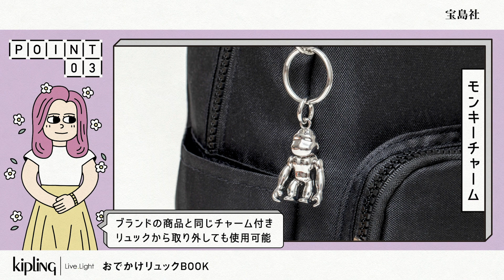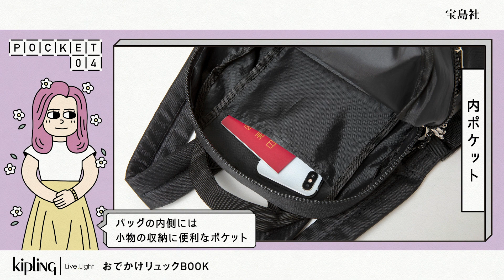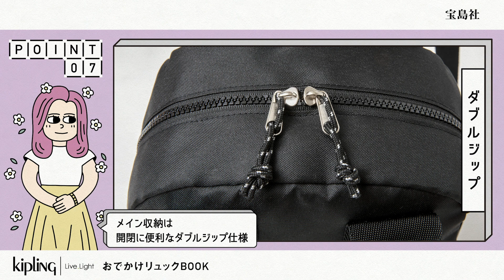【来週発売】軽量208g！ベルギー発ブランド「KIPLING」おでかけリュックは“モンキーチャーム”付き【付録開封】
ベルギー発ブランド「KIPLING」初のオフィシャルブックが登場！
軽くて楽に背負えるリュックとモンキーチャームの2大特典でおトクです（^_^）♪

☆★☆今回紹介したアイテムの予約購入はこちらから☆★☆
「KIPLING おでかけリュック BOOK」

撮影・編集：川滝悟司
OPジングル：宮田'レフティ'リョウ
効果音：OtoLogic
イラスト：Chari

【本日発売】おしゃれを格上げ！「SLOBE IÉNA」機能性◎なハーフムーン形ショルダーバッグ【付録開封】

【来週発売】大人気スタイリスト監修！「Daily Closet」2WAY多機能ショルダーバッグが登場【付録開封】

【来週発売】北欧ブランド「moz（モズ）」の大ヒットショルダーバッグが超BIGになって帰ってきた！8ポケットで整理整頓◎【付録開封】

【来週発売】信頼のアウトドアブランド「Coleman（コールマン）」ショルダーバッグが4色同時発売！最強の仕分けポケット付き★【付録開封】

【アジーンTV監修】スクイーズが自分で作れるキット登場！おうち時間で“手作りパン”に挑戦★【付録開封】

【来週発売】大人気ブランド「studio CLIP」から、コンビニ＆スーパーで使える超高機能エコバッグ登場！！【付録開封】

【来週発売】大人気の北欧ブランド「moz（モズ）」ロゴTシャツがセブン‐イレブン限定で発売！smart編集長も太鼓判★【アパレル第2弾】

【本日発売】大人気の北欧ブランド「moz（モズ）」から、屋外＆オフィスで使えるミニ扇風機が登場！【付録開封】

【明日発売】宅飲みの常識を変える！？飲料専門家監修“究極の”ビール＆レモンサワータンブラー誕生【付録開封】

【明日発売】大人気アウトドアブランド「WILD THINGS（ワイルドシングス）」から、熱中症＆UV対策に便利な“冷却タオル”が登場！【付録開封】

【今週末発売】大人気韓国ブランド「chuu（チュー）」から、“肉厚レザー”のボディバッグが登場★【付録開封】

【今週発売】英国王室御用達ブランド「HUNTER（ハンター）」から、ラバーロゴがかわいい撥水ショルダーバッグ登場！【付録開封】

【本日発売】大人気「moz（モズ）」の服ができました。超撥水＆超軽量のスーパーライトジャケット★【付録開封】

【来週発売】「日本野鳥の会」初のアイテム付きブックは、ターポリン素材＆止水ファスナー装備の防水バッグ！！【付録開封】

【来週発売】大人気「MILKFED.（ミルクフェド）」から、大人が使いやすい“10ポケット付き”ショルダーバッグ登場！【付録開封】

【今週末発売】大人気「a-jolie（アジョリー）」からシリーズ初の“かご風生地”ショルダーバッグ登場★【付録開封】

【来週発売】大人気「studio CLIP」バックパックがパワーアップ！前作と比較してみた【付録開封】

【明日発売】大人気「SHIPS（シップス）」新ブランドから、驚きの3WAYリュック登場！！【付録開封】

【明日発売】大人気ブランドmozから、コンビニ弁当が傾かない！エコバッグ登場★【セブン限定】

【付録開封】ハリポタファン編集者オススメ！トランク風ショルダーバッグ【Harry Potter】

【付録開封】犬のモコゾウとご紹介!? helloluluの超多機能バッグはお散歩に便利♪【きょうのマルチャン】

【大人気】バッグブランド・MEIの新作“3WAYバッグ＆ミニウォレット”を解説！【付録開封】

【新年一発目】L.O.L. サプライズ！“日本初”のオフィシャルブックができました～★【付録開封】

【付録開封】沸いたー！“よしえ”こと末吉9太郎さんと“オタ活バッグ”を開封【studio CLIP新作】

【驚異の保冷＆保温力】6時間後も氷が溶けない!? mozの新作タンブラーがスゴい【付録開封】

【お正月発売】ひよりんごさん愛用★93万部突破のmoz大人気リュックがパワーアップ！【付録開封】

【好評発売中】大ヒットシリーズ！Leeの新作は冬コーデにもおすすめ★【付録開封】

【11/14発売】ひよりんごさんとmoz新作を開封したら楽しすぎた件（感涙）【付録開封】

【ポーチがいらない!?】「SHIPS（シップス）」開発の多機能バッグ第2弾が超使いやすい【付録開封】

【好評発売中】宝島社史上一番肩が疲れない！？URBAN RESEARCH

【付録開封】1人でさみしかったので、“レンタルなんもしない人”をレンタルしました【moz20周年本】

【コールマン】宝島社の編集者が「Coleman」の“超おしゃれリュック”を開封してみた【付録開封】

【初投稿】宝島社の編集者がどこよりも詳しく解説！新作「moz MULTI BAG」【付録開封】

▼宝島社マルチメディア編集部各SNS

▼すべてのマルチメディア商品の詳細はこちらをチェック